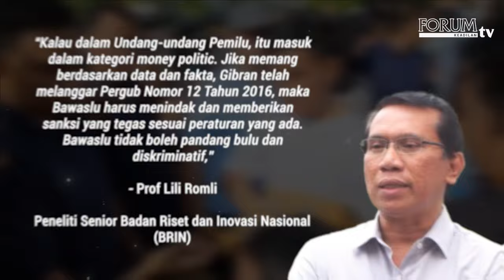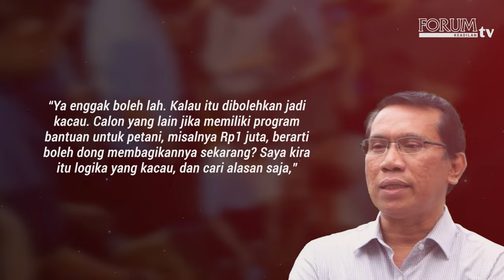DUGAAN PELANGGARAN KAMPANYE GIBRAN, BAWASLU JANGAN PANDANG BULU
Badan Pengawas Pemilu (Bawaslu) Jakarta Pusat mempertimbangkan kembali pemanggilan calon wakil presiden (cawapres) Gibran Rakabuming Raka terkait dugaan pelanggaran acara bagi-bagi susu di area car free day (CFD).

YouTube Forum Keadilan TV
FB forumkeadilandotcom
Tiktok forumkeadilantv
Helo forum.keadilan